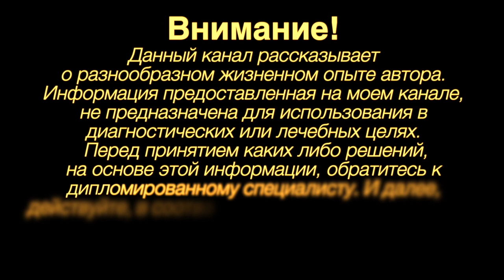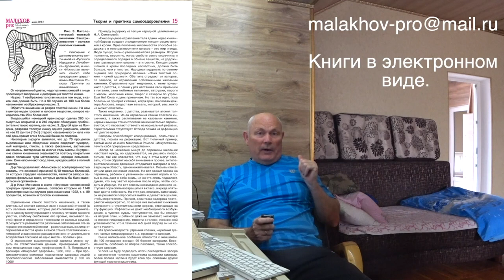БЕРЕЗА. ЧАГА. Малахов.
Начинаем разбираться с целебными свойствами березы. Чага – гриб паразит, растущий на березе, может применяться в самых различных ситуациях. Наши предки делали из него укрепляющие напитки и иные лекарства.